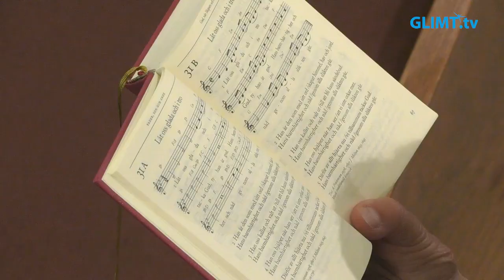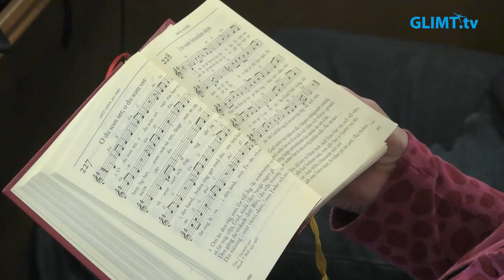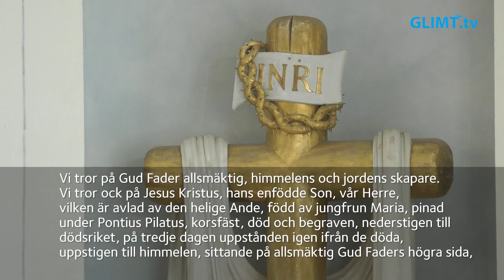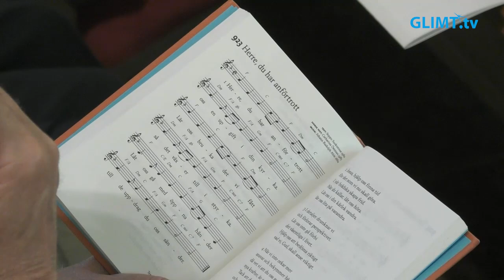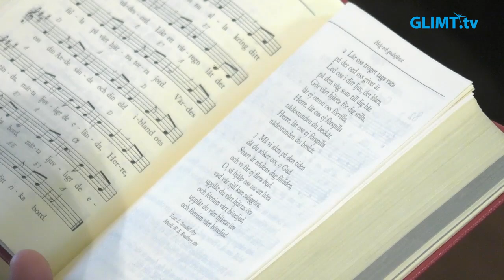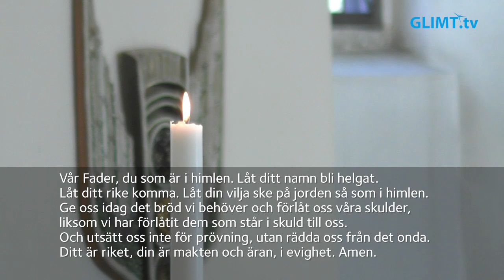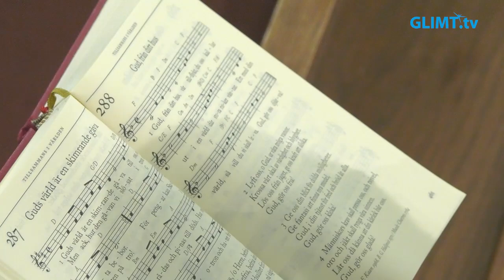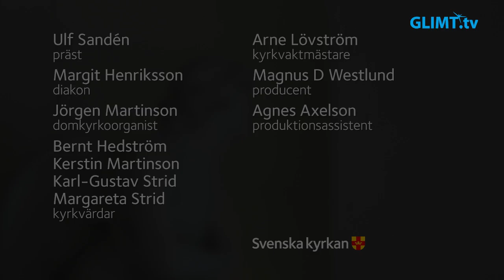Högmässa på Andra söndagen efter trefaldighet, söndagen 9 juni, från domkyrkan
Högmässa på Andra söndagen efter trefaldighet, söndagen 9 juni, från domkyrkan i Karlstad. Dagens tema är: ”Kallelsen till Guds rike”. Medverkande: Ulf Sandén, präst, Margit Henriksson, diakon, Jörgen Martinson, domkyrkoorganist samt domkyrkans kyrkvärdar och kyrkvaktmästare.